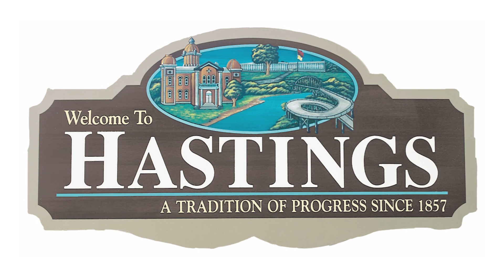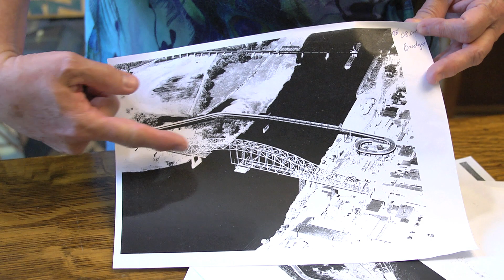Goodbye, Big Blue: Hastings, MN says goodbye to their famous bridge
Hastings, MN says goodbye to their famous bridge.